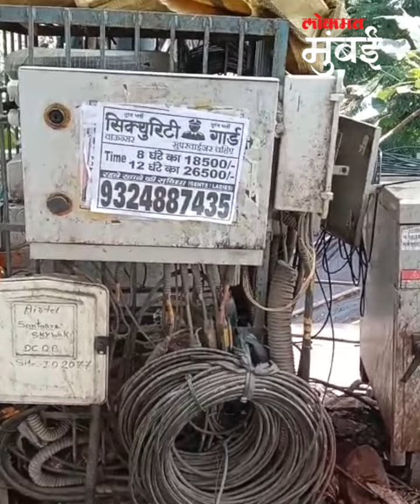Santacruz : देखभालीअभावी सांताक्रूझच्या स्कायवॉकची दुरवस्था | Mumbai Santacruz Skywalk Bad Condition